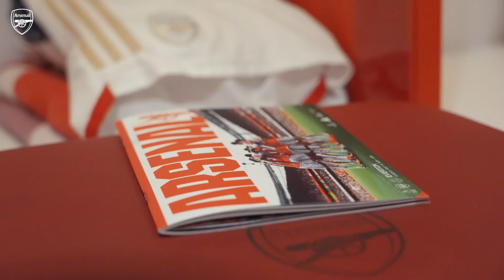ACCESS ALL AREAS | Arsenal vs Everton (2-1) | All the goals, backstage access & lap of appreciation!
For the last time this season, Access All Areas at Emirates Stadium for our 2-1 win over Everton in the Premier League.

Watch how Gooners were in full voice and fine spirits in the streets surrounding the stadium ahead of kick-off, and spot Olympic gold medallist Mo Farah join the Breakdown Live crew pitch side.

The atmosphere was electric with flags waving and scarves being held aloft during another powerful rendition of North London Forever.

Enjoy match highlights, training and behind the scenes to get closer to the likes of Emile Smith Rowe, Bukayo Saka, Vivianne Miedema, Leah Williamson,Gabriel Jesus, Alex Zinchenko, Takehiro Tomiyasu, Kim Little, Gabriel Martinelli, Beth Mead, Aaron Ramsdale, Ben White, and more.

Arsenal Football Club were formed in 1886 and amassed 13 League titles, 14 FA Cups. Some of the greatest players include: Thierry Henry, Dennis Bergkamp, Tony Adams, Ian Wright, Robert Pires, Liam Brady, Patrick Vieira, Cliff Bastin and Charlie George.